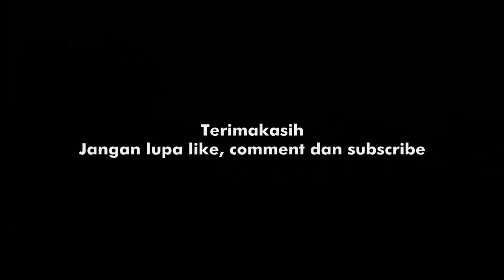Menunggu Momen Spesial di Perlintasan Kereta Api JPL 211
melanjutkan video kemarin video ini merekam momen spesial KA Jayabaya LD Kereta wisata Nusantara di perlintasan kereta api JPL 211.  tapi sebelumnya juga merekam kereta api lain seperti kaligung dan ka semen kosong.
Infonya Kereta wisata nusantara ini  akan dibawa oleh KA Sembrani tambahan esok harinya